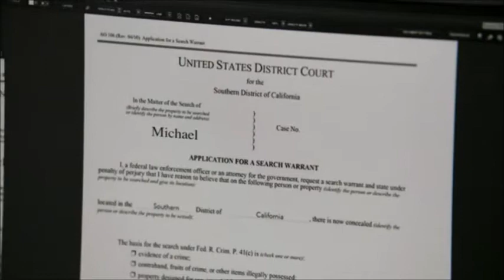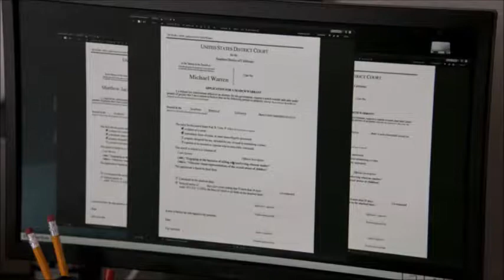Teri Polo video edit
This is an edit I've made of Teri Polo in The Christmas Heart and The Fosters, and some Sherripolo pictures!

Teri Polo
Sherri Saum
The Fosters
Christmas Movies
OR any type of Genre

Because I WILL be making edits of a lot of different shows and movies, and the actors I love the most and all their projects in edits like these!

Follow @iconic._mega_.multifandom on Instagram for more as well.

Happy streaming!